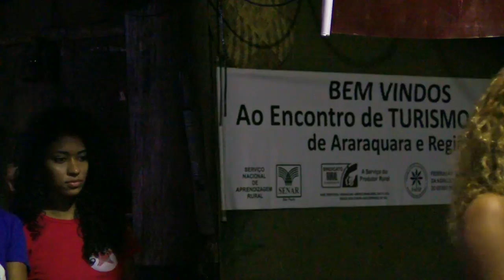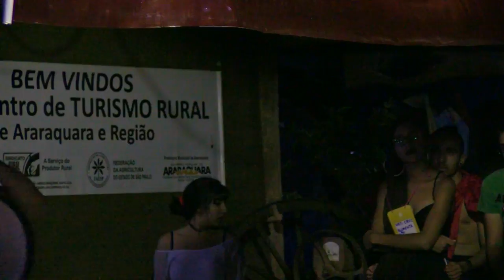1º Acampamento da Juventude Petista - SP | Ato da Noite do dia 11/03/2017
1º Acampamento da Juventude Petista - SP ocorreu entre os dias 10 e 12 de março de 2017, no assentamento do MST em Araraquara-SP.
Aqui você confere o ato da noite do dia 11/03, intitulado :"Maycon Oliveira: A Juventude Contra o Golpe da Previdência".